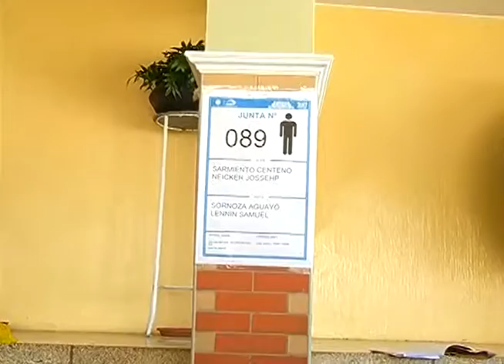Proceso electoral en Manta l Mirada Electoral 2017